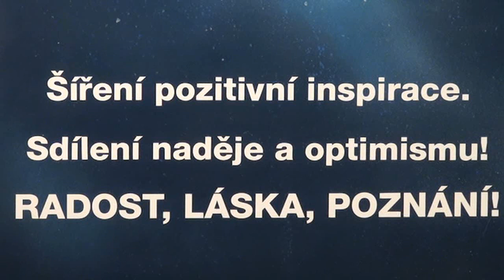Herec Jan Potměšil vypráví svůj příběh, 4. 11. 2013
Nesmírně silné osobní vyprávění Honzy jeho životního příběhu, úrazu při autonehodě v dnech Listopadu 1989, o jeho kómatu, uzdravení a silné víře v Boha, o naději, kterou dnes žije i dává. Honza zažil most, vedoucí ODTUD TAM, a zase se po něm sem k nám vrátil... „Všechno je v pořádku,"  říká dnes... Podívejte se a nechte se inspirovat tímto mimořádně silným osobním vyprávěním známého herce o jeho zranění - a o různých duchovních souvislostech.
Ukázka z rozhovoru, který pro GoschaTV natočil Igor Chaun, v rámci Léčivého divadla Gábiny Filippi na Novotného lávce v Praze dne 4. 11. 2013.
Celou besedu, včetně povídání psychoterapeutky Patricie Anzari, najdete na GoschaTV1.